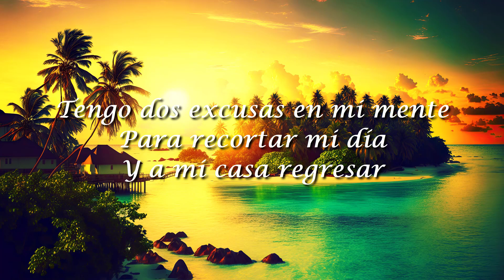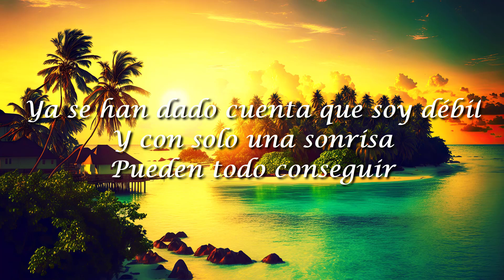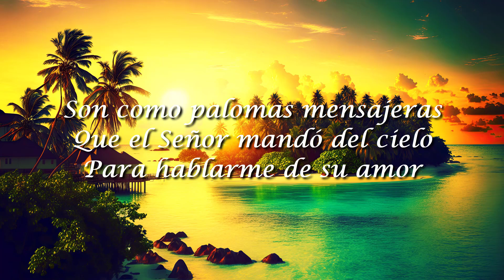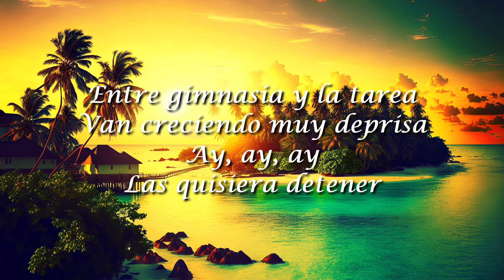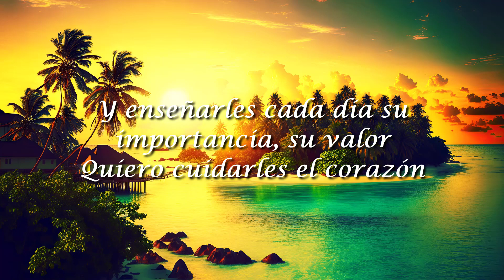Jesús Adrián Romero, Princesas Mágicas(Letra/Lyrics)